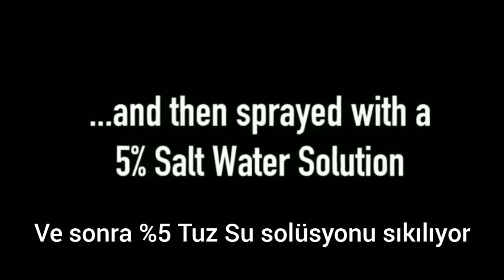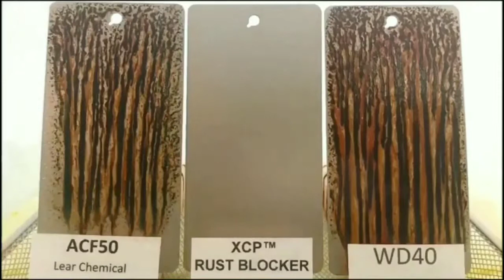XCP Rust Blocker (Pas Önleyici) 'ın Rakiplerine Göre Farkı - Hızlandırılmış Pas & Korozyon Testi 😎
İrtibat No: 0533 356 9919